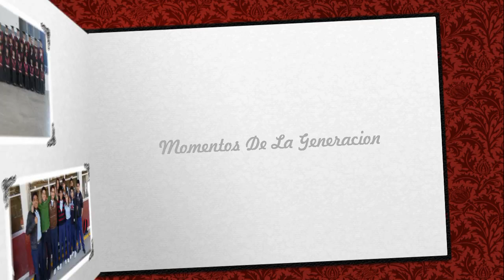Video Momentos CBTis 15 Generacion 2010-2013 (Matutino)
Este Video Esta Dedicado A Toda La Generacion Del Turno Matutino 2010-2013 De El CBTis #15 De Ciudad Mante Tamaulipas Con Mucho Cariño Para Los Compañeros Y Amigos De 6to Semestre.